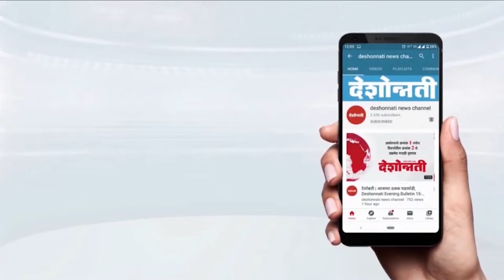Earthquake | मोठ्ठा आवाज आला, आणि नागरिक झाले भयभीत..! Deshonnati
Earthquake | मोठ्ठा आवाज आला, आणि नागरिक झाले भयभीत..!